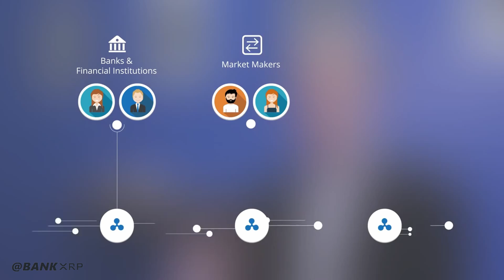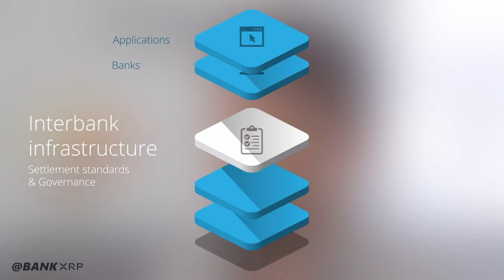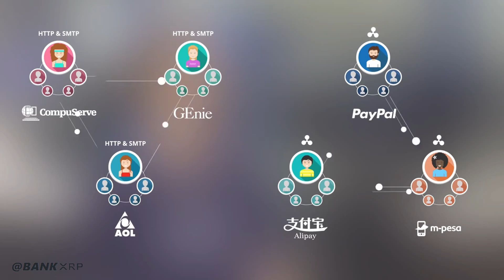Ripple Building the Internet of Money December, 2014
Ripple.com

Explaining what Ripple is can be hard. To make things a little easier, we made a video!

For Ripple Labs, it’s an opportunity to share our vision of the Internet of money, show how Ripple fits into the equation, and highlight the tools and technology we’re building to make that vision a reality. It’s also a chance to show the world who we really are.

In the video, you’ll meet:

Chris Larsen, co-founder and CEO
Patrick Griffin, Head of Business Development
Stefan Thomas, CTO

Produced by Alec Liu and Fabian Ruehle